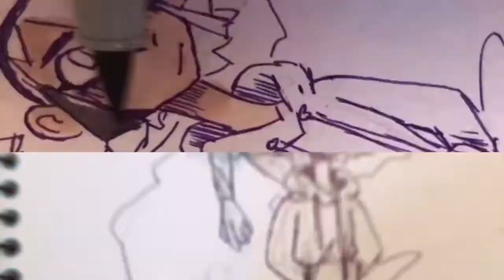Haunted || OC drawing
In this video I will be doing an OC drawing, make sure to watch till the end!